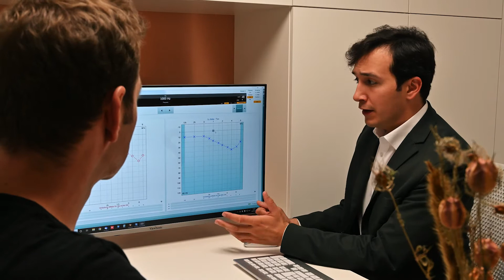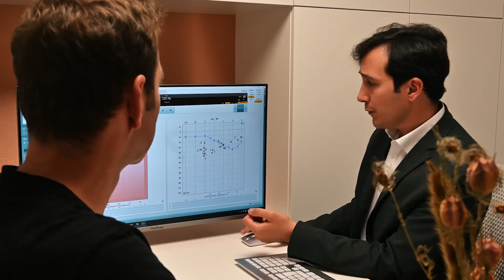Herzlich willkommen bei Hörgeräte Collofong & Gauck. Wir stellen uns vor.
Mit unseren Videos möchten wir Ihnen unsere Herangehensweise an neue Hörsysteme kurz erklären. Eine absolute Zufriedenheit ist uns wichtig. Aber schauen Sie selbst wir möchten Sie begeistern...